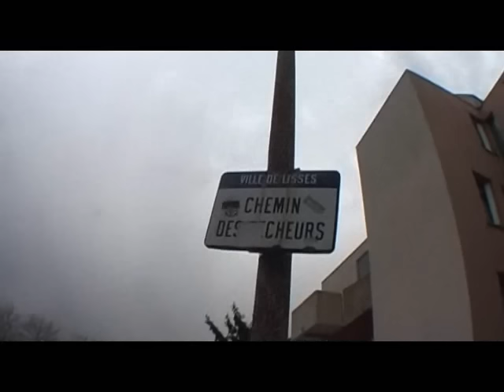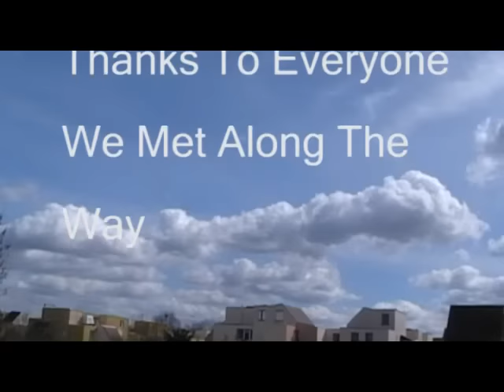Conor Kenny & Adam L - D Lisses 08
YOUTUBE MADE ME CHANGE THE MUSIC!Our trip to lisses, just a layed back vid, dident relay film that much training because were only in lisses for two full days so we dident what to waste too much time filming, anyway here it is enjoy.